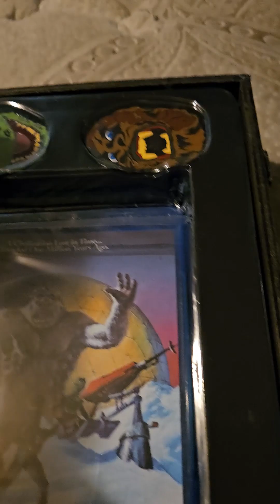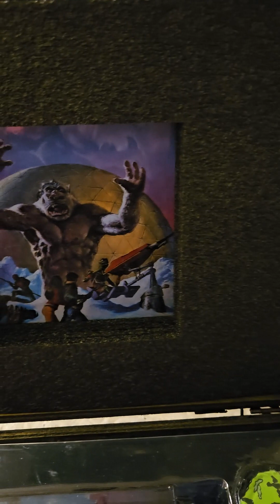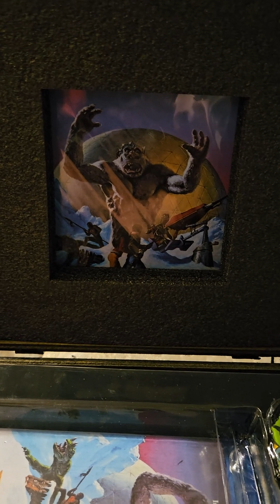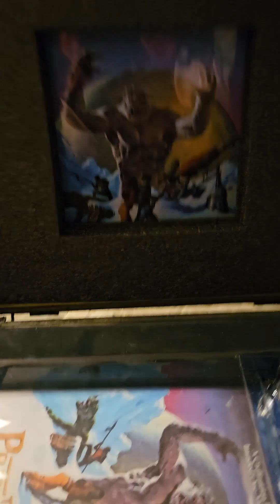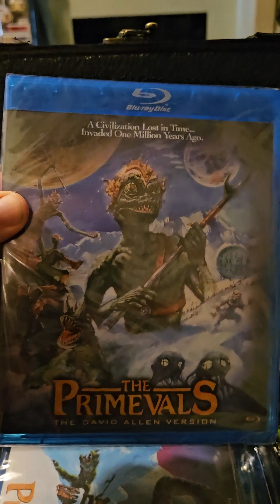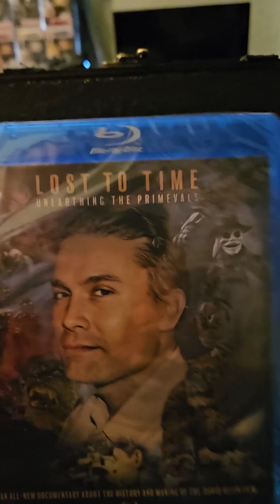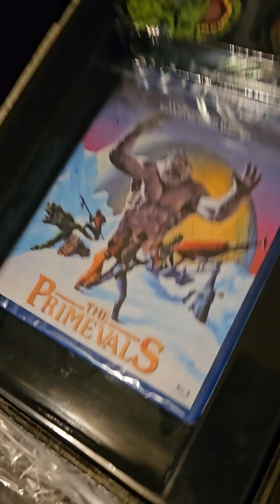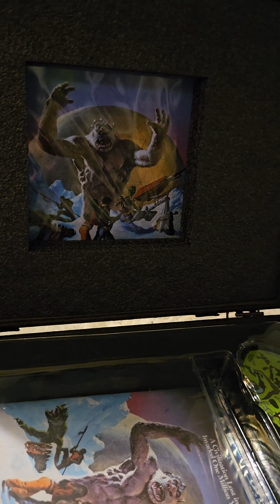Anthony T's Unboxing "The Primevals" Box Set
This is my first edition of Anthony T’s Unboxing as I hope to do more of these in the future. In this one, I unbox the recent “The Primevals” box set that was released by Full Moon Features with more being available during their July 4th sale.